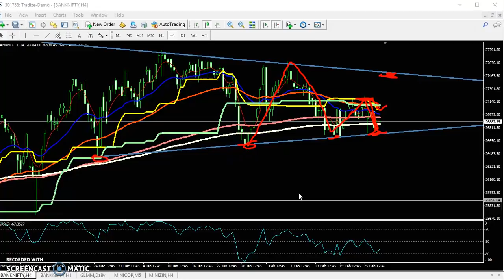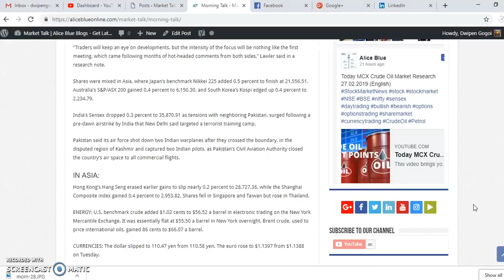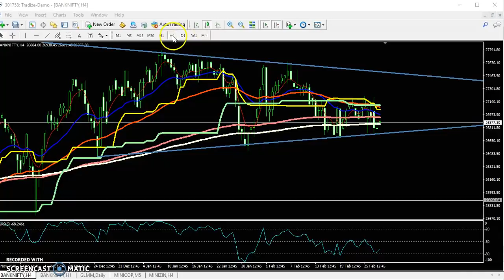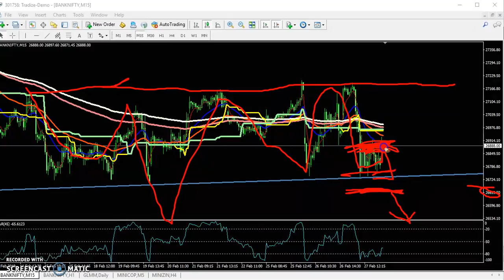Today Banknifty Market Research 28.02.2019 (English)